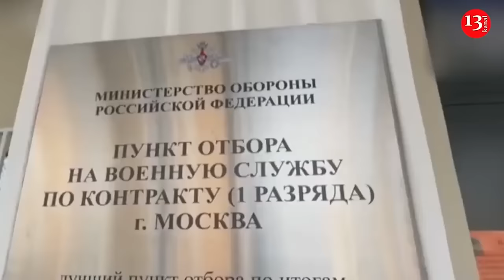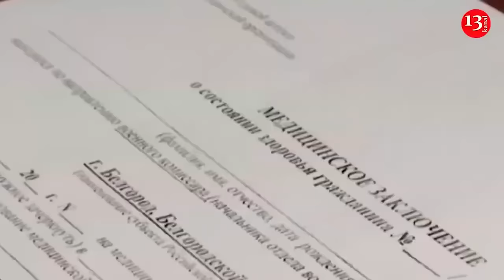Australia plans to transfer its decommissioned Abrams tanks to Ukraine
Ukraine will soon be able to use decommissioned Australian Abrams battle tanks in the war against Russia, according to the Sydney Morning Herald.

The newspaper reports that the Australian government, together with the administration of US President Joe Biden, is working on a plan to send American-made Abrams M1A1 tanks to Ukraine.

At the same time, Australian Defence Minister Richard Marles says that there are a number of opportunities that they are considering with the Ukrainian government.

Sources in the Australian government said that Marles is studying how to ship the tanks in line with US defence export regulations.

One of the most experienced commanders of the Australian army, General Peter Leahy, supported the idea of transferring decommissioned tanks to Ukraine. "I am surprised that these tanks have not yet been offered to Ukraine. Although they are being decommissioned, they are high-quality equipment that has maintenance and spare parts, and the Ukrainians really need them," the general said. The M1A1 Abrams tanks, purchased by Australia in 2004 for $550 million, have not seen combat and are due to be replaced by newer models. In July, Australia decommissioned 59 of the tanks, raising questions about their fate - storage, disposal or transfer to Ukraine. In addition, the Ukrainian community in Australia expressed outrage that decommissioned military equipment, including patrol cars and inflatable boats, are being sold on online auctions rather than sent to the front.

Vasyl Miroshnichenko, Ukraine's ambassador to Australia, stressed that tanks were a key element of defence: "Our soldiers need them and would be happy to use them if Australia provided them directly or through the US."

Defence Secretary Richard Marles, who ruled out sending tanks to Ukraine in February, recently softened his stance, saying: "We are in discussions with the Ukrainian government on various options."

Government sources also confirmed that Marles is investigating how to ensure the transfer of the tanks complies with US military export regulations.